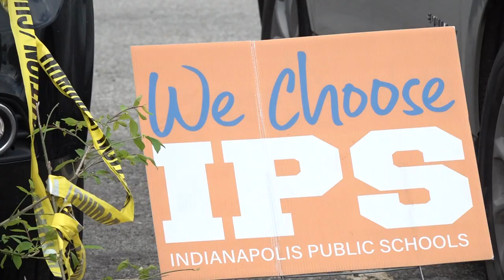IPS board announces task force focused on student safety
Indianapolis Public Schools is announcing changes after a family filed a lawsuit claiming a student was attacked by other students at School 87.